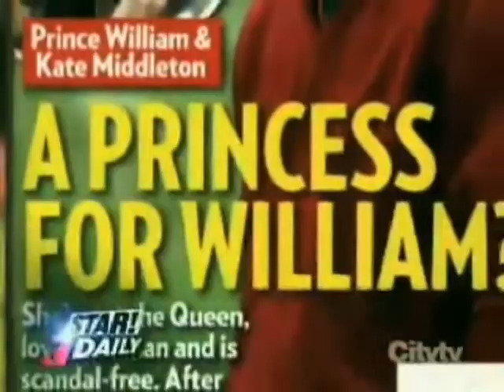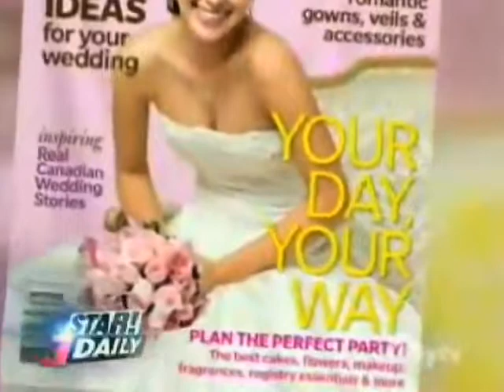2007/03/16 - Star Daily: Hottest Summer Wedding Trends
Alison McGill, Editor - Hottest Summer Wedding Trends